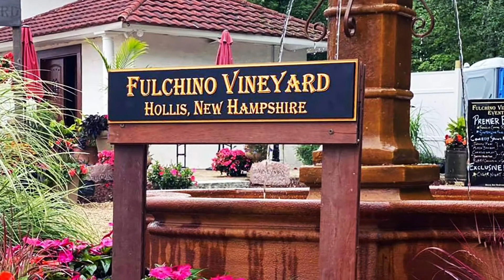Fulchino Vineyard ❤️2